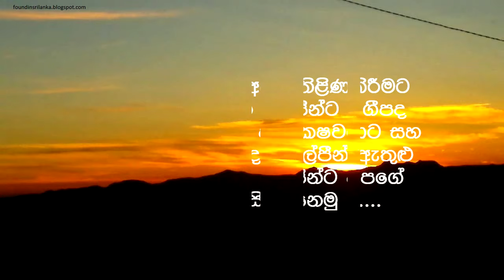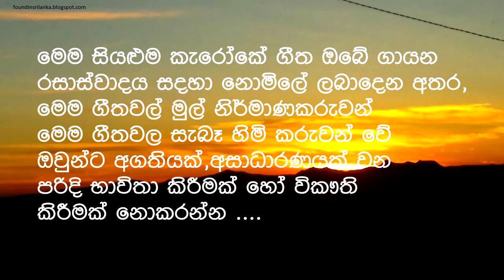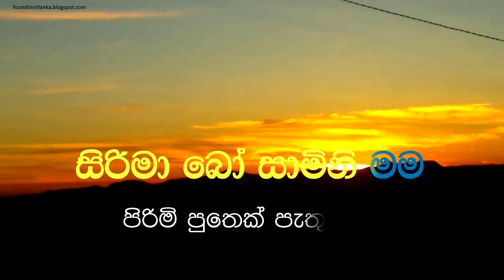Sireepade Wandawanna Niranjala Sarojini Karaoke Song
Artist - Niranjala Sarojini
( Track Upload -  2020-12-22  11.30 pm )

FaceBook - 1 -  pradeep heshan
                     2 - pradeep krishantha
11 Comments